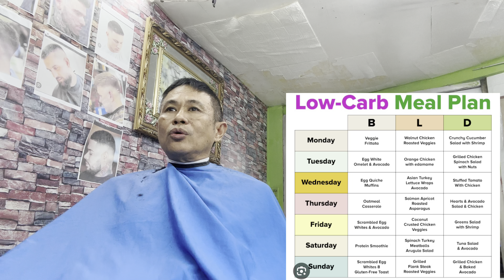4K | NAGPAGUPIT SI KABROD NG CREW CUT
Nagpagupit si KaBrod ng Crew Cut sa kapitbahay para makapagpahid siya ng husto ng Aloevera leaf sa kanyang anit ng kumapal ang kanyang buhok. Enjoy watching!